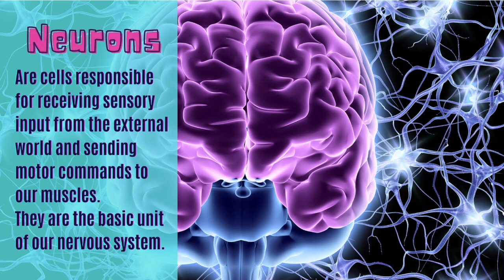How to create beautiful Neurographic Art, engage neurons in the brain and reduces stress.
Neurographic Art was designed in 2014 by psychologist Pavel Piskarev. He defined it as a creative method for world transformation.  It combines both science and art. Piskarev believed that creative processes engage additional neurons, making new connections and that those connections create energy.
Learn how our mind and body are connected, and to teach your brain and hand to work in tandem to create beautiful unique art, while creating peace and wellbeing in our lives.

Video Breakdown
00:00- What is Neurographic Art
01:59- Draw Calming Neurographic Lines
6:25- Add Paint using watercolors

Materials used:
Watercolor paper Amazon
Prang Watercolors Amazon
or
Sargent Liquid Watercolors Amazon
Storage for liquid watercolors Amazon
2 pack Fine Tip Sharpie
Classroom Fine Tip Sharpies
Extra Fine Tip Sharpies Amazon
Masking Tap Amazon